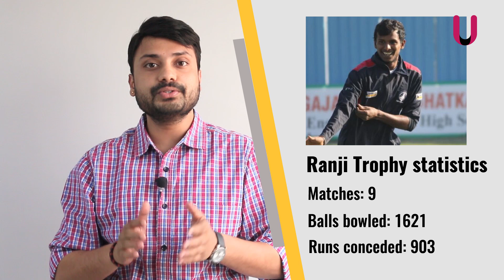Know your Player, T Natarajan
The bowler who lived a real life fairytale as he got a Rs. 3 crore deal in IPL Auction 2017